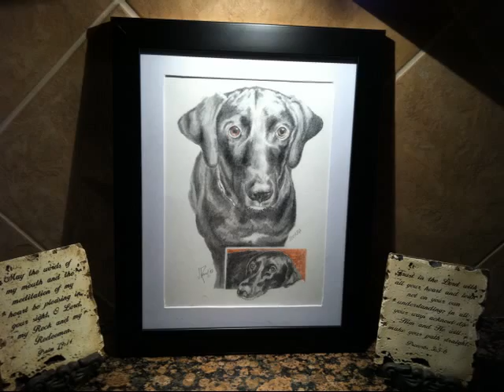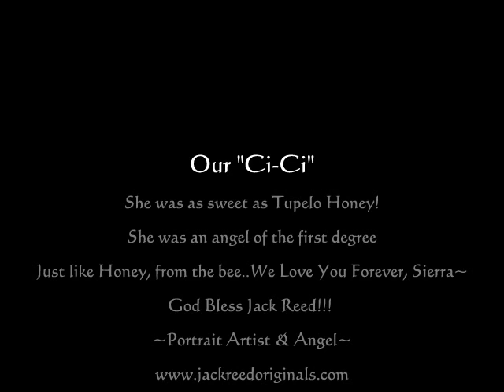Our Sweet Sierra 1998-2010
Drawing of Our Sweet Sierra by Jack Reed, along with real-life photos.